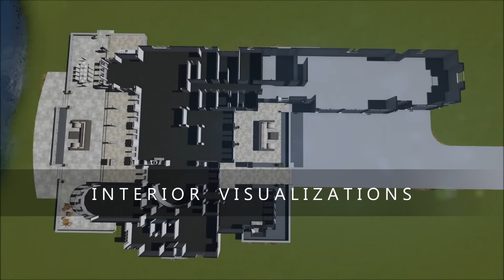3D Showreel - 2016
Here is a small sample of some of the projects that we have been working on over the last year.